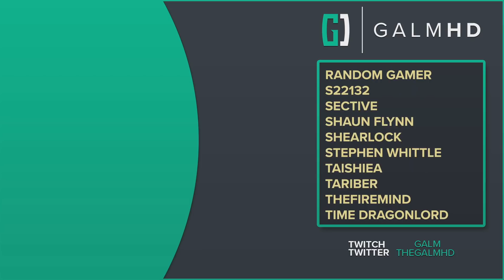[22] Terraria w/ GaLm and Friends